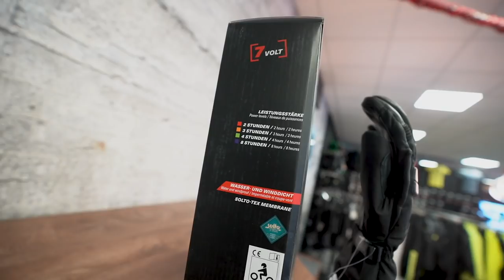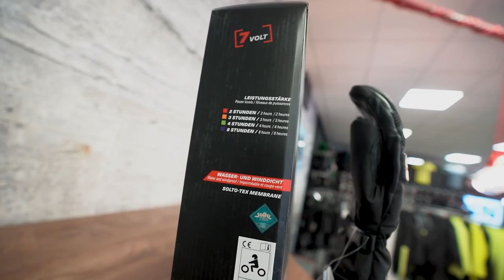Heißes Motorrad Gadget für den Winter!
Litty’s Beschreibung!

Mein Equipment ¬
►Meine 1.Kamera (b)
►Meine 2. Kamera (b)
►Meine 1.Objektiv (b)
►Meine 2.Objektiv (b)
►Meine 360 Kamera (b)
►Meine GoPro (b)
►Mein Mikrofon (b)
►Mein Mikrofon2 (b)
►Mein Adapter (b)
►Meine Speicherkarte (b)
►Extra Akkus (b)

► Mein Reifen für die Straße (a)(b)
► Mein Reifen für die Rennstrecke (a)(b)

FAQ! ¬
Motorrad: Triumph Street Triple 675 | Yamaha R6 Rj 15 Racebike | Yamaha R1 2020
Alter: 24
Größe: 1.85
Wohnort: Hamburg
Führerschein: A und B
Schnittprogramm: Adobe Premiere Pro CC

* Sämtliche mit (a) gekennzeichneten Links stellen Werbung dar. ** Sämtliche mit (b) gekennzeichneten Links hängen mit Partnerprogrammen zusammen. Sie dienen dem potentiellen Käufer als Orientierung und verweisen explizit auf bestimmte Produkte. Sofern diese Links genutzt werden, kann im Falle einer Kaufentscheidung eine Provision an mich ausgeschüttet werden.

Stay Lit!